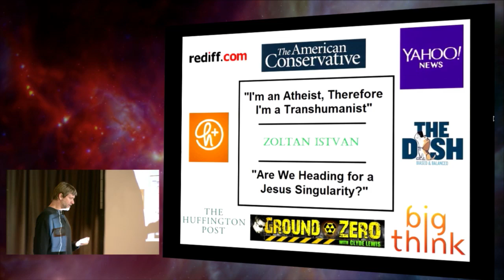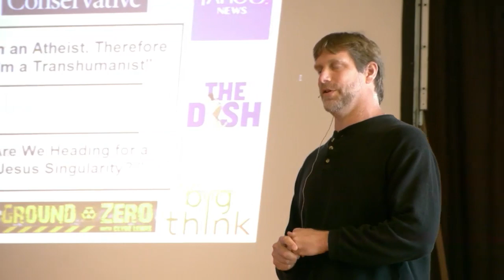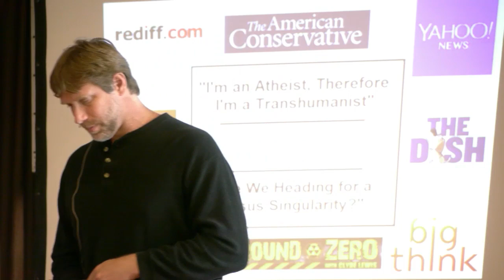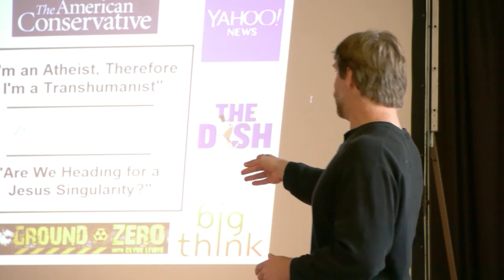"Transhumanism, Religion, and Atheism" by Zoltan Istvan